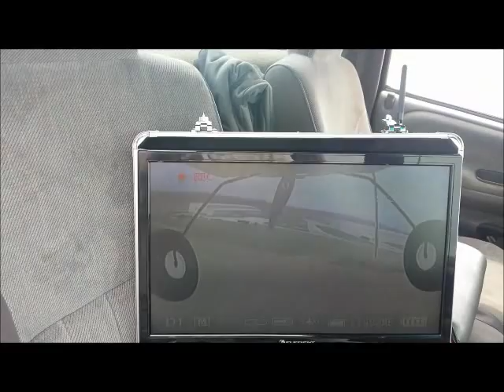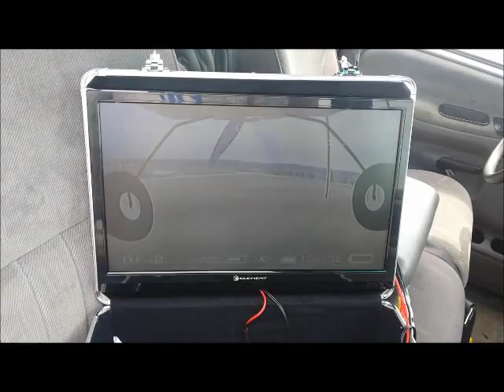Brandon's Day Off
my friend Brandon  getting some go pro action !